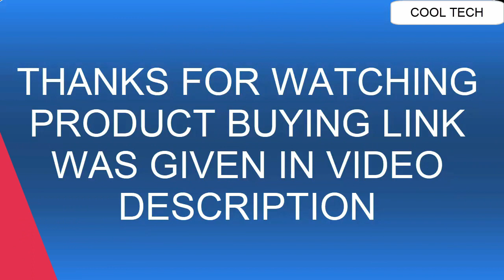Top 5 Maurice Lacroix Watches For Men | Maurice Lacroix Automatic | Maurice Lacroix Watches Review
Are You Looking for the Top 7 Best New Maurice Lacroix Watches For Men . Maurice Lacroix Watches Automatic  Maurice Lacroix Watches Review.You are in the right Place.

20.MAURICE LACROIX LABEL NOIR AIKON AUTOMATIC LIMITED EDITION
19.Maurice Lacroix Masterpiece Le Chronographe Squelette

18.Maurice Lacroix Masterpiece Régulateur Roue Carrée

17.Maurice Lacroix AIKON CHRONOGRAPH AI1018 SS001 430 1

16.Maurice Lacroix Aikon Gents Automatic Watch, 42 mm, Steel bracelet, 20 atm

15.Maurice Lacroix NEW AIKON Venturer Bronze 43mm
14.Maurice Lacroix AI6058-SS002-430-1 Aikon Venturer Blue Dial Stainless Band 43mm

13.Maurice Lacroix - PONTOS Monopusher 20th Anniversary Collection

12. Maurice Lacroix Masterpiece Gravity 43mm Watch | Grey/Blue Leather

11.Maurice Lacroix Masterpiece Double Retrograde 18kt Rose Gold Mechanical Manual-Wind MP7218-PG101-130

10.Maurice Lacroix - ELIROS Rainbow EL1118-PVP01-090-1

09.Maurice Lacroix Men's Eliros Stainless Steel Quartz Watch with Leather Calfskin Strap, Brown, 19.5 (Model: EL1118-SS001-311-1)

08.Maurice Lacroix Men's Aikon Stainless Steel Swiss Quartz Watch with Leather Strap, Brown, 21.6 (Model: AI1008-SS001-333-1)

07.Maurice Lacroix MASTERPIECE 40MM

06.Maurice Lacroix Aikon Venturer Watch - Blue Rubber

05.Maurice Lacroix Pontos Chronograph Automatic Watch, ML 112, PT6388-SS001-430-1

04.Maurice Lacroix Men's Aikon Swiss Quartz Watch with Stainless Steel Strap, Silver, 20 (Model: AI1018-SS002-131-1)

03.Maurice Lacroix Men's 'Eliros' Quartz Gold and Leather Casual Watch, Color:Blue (Model: EL1098-PVP01-411-1)

02.Maurice Lacroix - ELIROS Date EL1118-SS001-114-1

01.Maurice Lacroix - ELIROS Green EL1118-PVP01-610-1